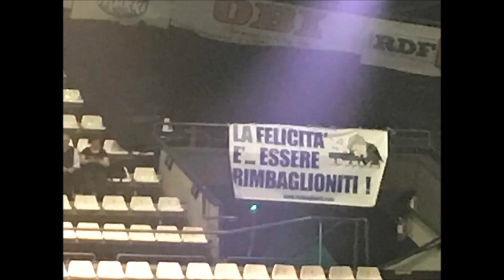Pillole di.... 50 anni - Tributo a Claudio Baglioni - Al Centro.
Il presente video vuol essere un mio personalissimo e umile tributo (vissuto dagli spalti) nonchè un ringraziamento a Claudio Baglioni.
Realizzato con foto e riprese da telefono cellulare durante i concerti Al Centro di Firenze 16/10/2018 e 24-26/04/2019, Livorno 15-16/03/2019.
Le parole di Claudio sono tratte dai concerti di
Alè-oo - Roma (Piazza di Siena) 24/10/1982
Notte di note - Roma (Stadio Flaminio) 20/09/1985
Tour Acustico - Estate 2000.
Sono inoltre presenti n 6 foto (finali) liberamente tratte dal web.

Grazie Claudio, buona fortuna.